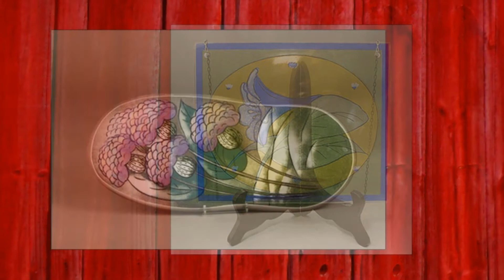Söndagsfilm: Fint och ofint i Barrud den 8 oktober 2020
Med en hemlig gäst